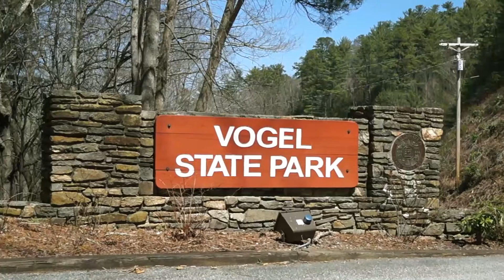Vogel State Park, Blairsville, Georgia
Video of a beautiful State Park at the base of Blood Mountain built by the CCC's in the 1930's. It has many running streams throughout the park, beautiful lake, beach, outdoor gym, putput golf, playground, and ball field.  Lots of Cabin rentals and tent camping.
Legend has it a fierce battle took place between the Creek and Cherokee nations above the park. The Battle lasted so long the streams at the foot of the mountains ran red with blood. (Hence the name Blood Mountain).